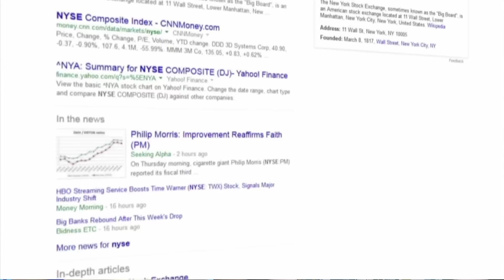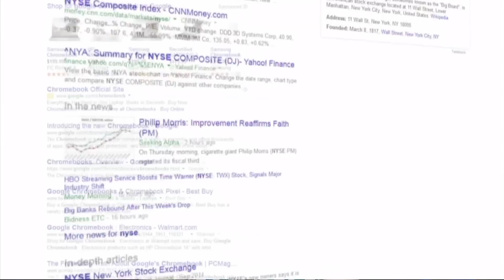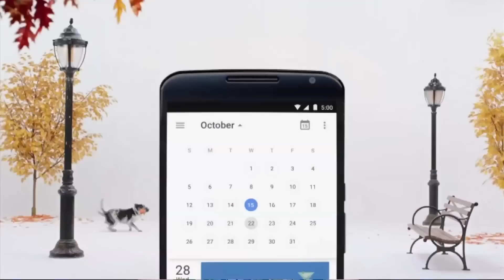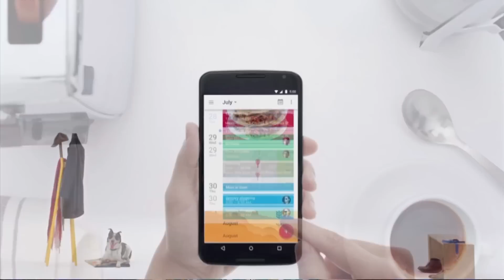Domain Name And Brand Battle | Tech Bet | CNBC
Getting an original domain name to call your own is getting harder as more companies are online, just look at Alphabet.